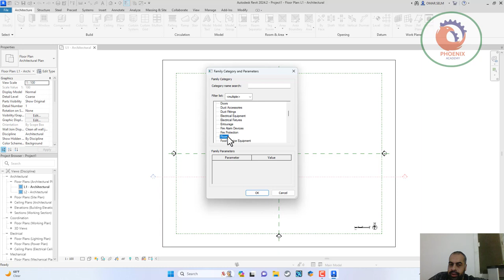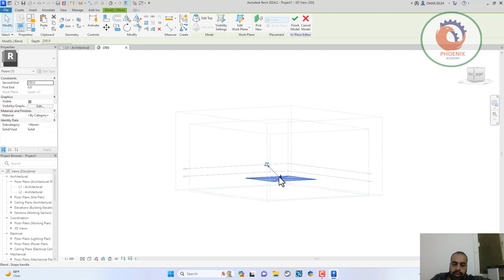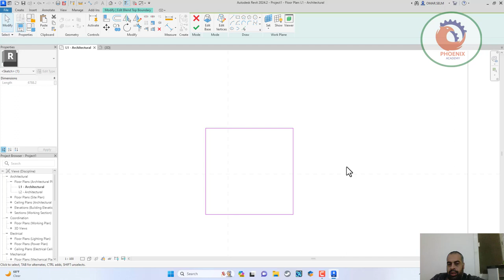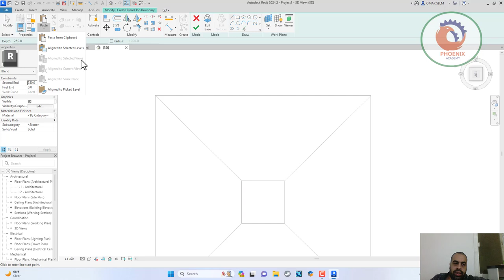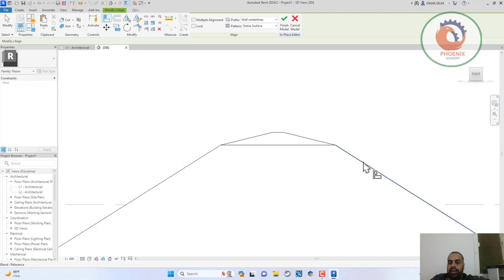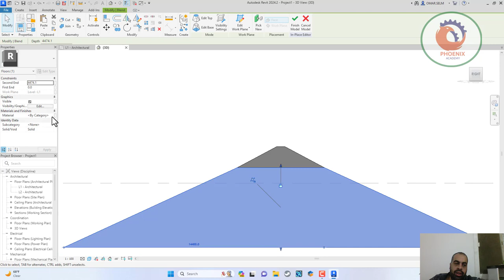نمذجة هرم على الريفيت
❤️ روابط التواصل
✅ انستجرام